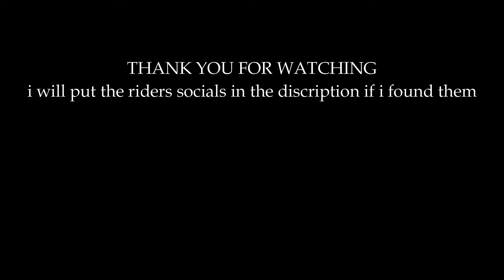WORLD RECORD for all of the bikes | car park club | trials rising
00:00 MANTIS
00:40 SQUID
01:49 RHINO
02:42 HELIUM
03:24 DONKEY
04:42 KING CRAB
05:31 TEVATRON
06:27 OTHER BIKES

RIDERS